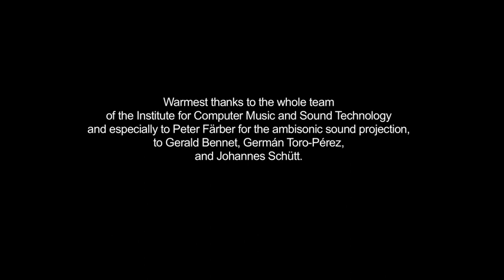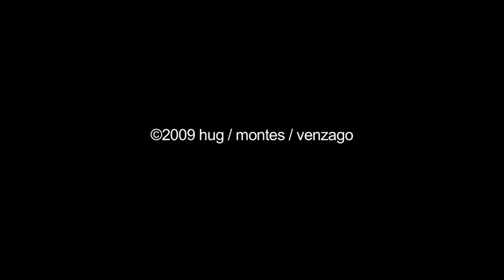Charlotte Hug, Jose Lopez-Montes BADLANDS TO THE SKIES - VISUAL MUSIC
Ideas and concept by Charlotte Hug and José López-Montes
Viola, voice, room score with Son-Icons, ambisonic spatial sound diffusion and panoramic video projection

Badlands and glaciers
What unites the Badlands, the orange rust-coloured, burnt-out clay desert in Spain with the vitriol blue glaciers of the Rhone in the Furka Pass of Switzerland? Both are border lands in which man cannot survive for long.

The Badlands, dried out under the heat, stretch outwards, the glaciers pull back. Other dimensions of time are in force. Man is an ephemeral visitor. In this piece, these extreme landscapes meet and become a resonating body for these fields of tension.

Seismographic pencil sketches and the live sounds of viola and voice form the basis of the artistic interpretations in both analogue and digital sounds and multidimensional spaces

The public experiences the two-dimensional drawings extending into three dimensions. The score moves and through the panoramic projection it becomes a score landscape  which is both visual and physical on the stage, audible as a tonal range  and in the heads of the spectators who form their own spatial memories, associations
and emotions.